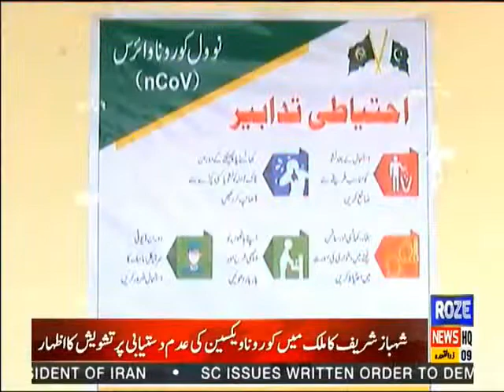Roze Nagar | Public Issues through the eyes of Roze News | 20 June 2021 | Rozenews